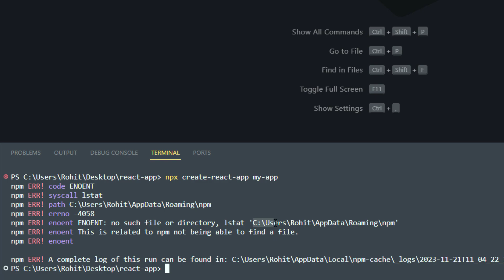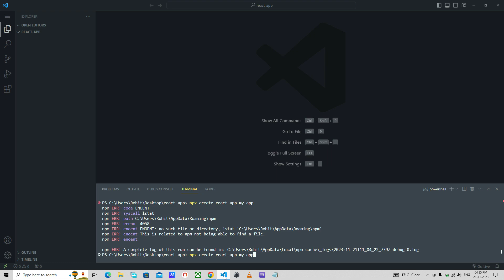How to fix npx create-react-app installation error in VS Code | npm create react app error solved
Topic:- fix npx create-react-app installation error in VS Code | npm create react app error solved
Friends today's in this video i am showing you that how you can easily fix react npx/npm create react app installation error issue in vs code. solved npm create react app not working problem in vs code editor software.